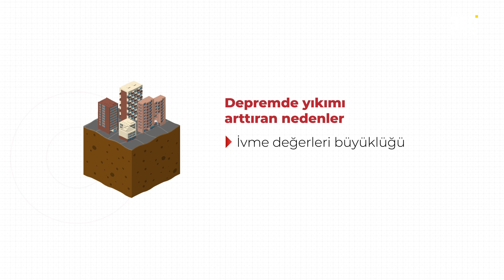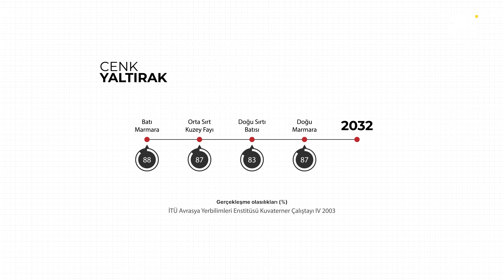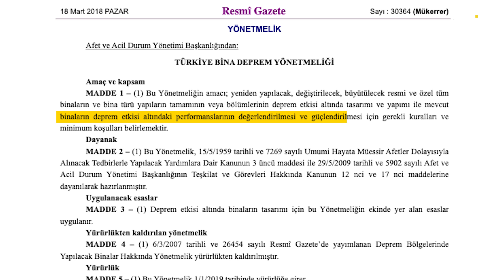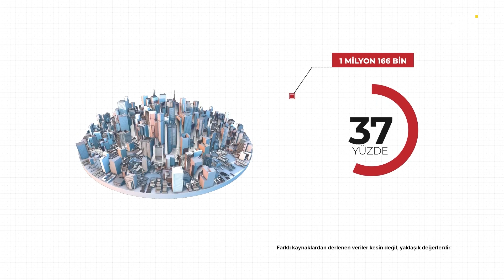İstanbul’un felaketi: Büyük deprem şehri nasıl vuracak?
Marmara Denizi’ni ortadan ayırır şekilde konumlanmış Kuzey Anadolu Fay Hattı, uzun süredir kapalı tuttuğu kilidini ani bir kırılma ile patlatıp, yer kabuğuna yüklediği stresi açığa çıkarmaya hazırlanıyor. Merkez üssü İstanbul olması beklenen depremin her an gerçekleşme ihtimali ise uzmanlarca, yüzde 65 ila 70 arasında olacak şekilde öngörülüyor.

Cumhuriyet.com.tr’nin yeni nesil hikâye anlatıcılığı stüdyosu Cumhuriyet360, beklenen Marmara depremine ilişkin uzman görüşleri ve kapsamlı verilerle şekillenen çözüm odaklı bir belgesel üzerinde çalıştı. Akut Vakfı Başkanı Nasuh Mahruki ve Jeoloji Mühendisi Prof. Dr. Cenk Yaltırak ile konuşan stüdyo, depremle mücadelenin öncesi ve sonrasına ilişkin kritik noktaları ele aldı.

Röportajlar 6 Şubat depremlerinden önce çekilmiştir.

Kreatif Direktör, Araştırma, Metin: Ilgaz Fakıoğlu
Kamera: Anıl Basat, Hadika Beliz
Drone: Gökhan Kam
Kurgu, Harita: Anıl Basat
Animasyon: Emre Öz
Seslendirme: Berrin Karadeniz
Proje Asistanı: Aleyna Erdoğan
Röportaj: Kardelen İnce
Lojistik: Erdal Ulusoy